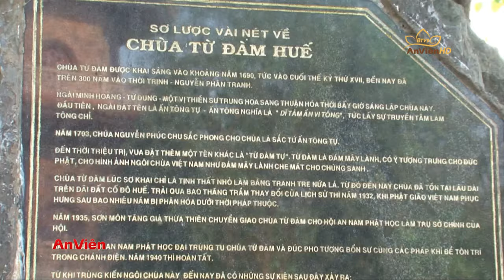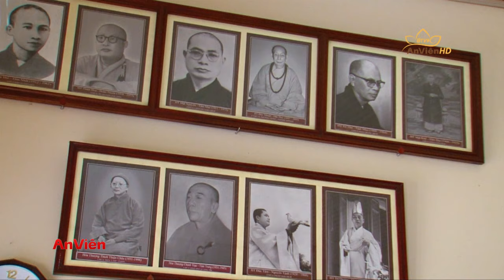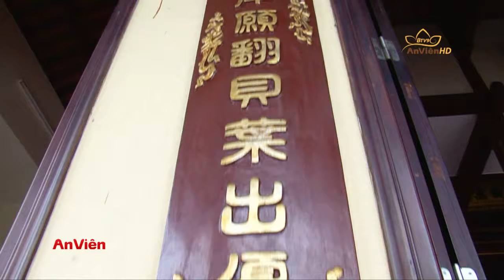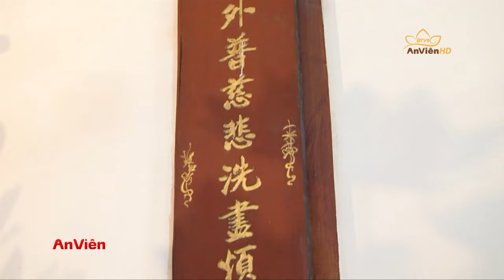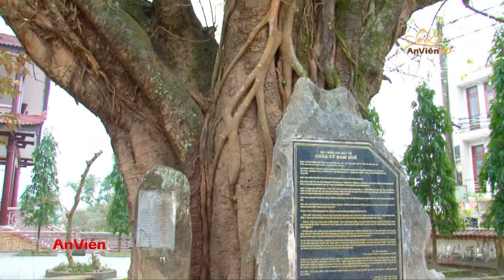Từ Đàm – Ngôi Đại già lam xứ Huế | Chùa Việt Nam | PGVN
Từ Đàm là một trong ngôi tổ đình nổi tiếng ở Huế, đây là nơi khởi sắc ánh sáng đạo vàng của dòng thiền lâm tế, thuộc pháp phái Tử dung liễu quán, là nơi diễn ra những sự kiện quan trọng có ý nghĩa trong lịch sử phật giáo vùng Thuận Hóa, Phú Xuân, Huế cũng như trong lịch sử Phật giáo Việt Nam.